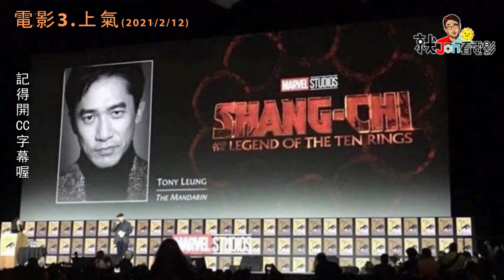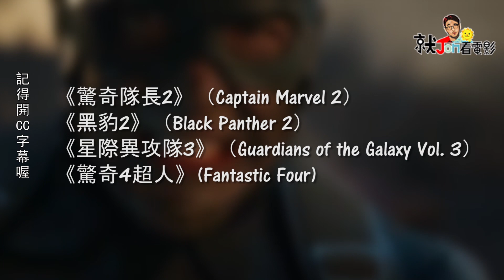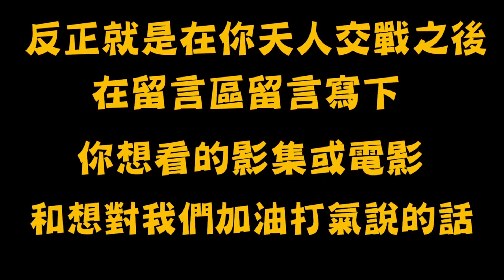MCU漫威第四階段總整理 黑寡婦／永恆族／上氣／奇異博士2／刀鋒戰士／WHAT IF...?｜電影情報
0:41 《黑寡婦》Black Widow-2020/5/1上映
1:40《永恆族》The Eternals-2020/11/6/上映
2:14《上氣》Shang-chi and the Legend of the Ten Rings-2021/2/12上映
3:00《雷神索爾4》Thor: Love and Thunder-2021/11/5上映
3:43《奇異博士2》Doctor Strange in the Multiverse of Madness-2021/5/7上映
5:06《刀鋒戰士》Blade-尚未確定上映時間

6:02《獵鷹與酷寒戰士》The Falcon and the Winter Soldier-2020年秋天上映
6:43《汪達與幻視》-WandaVision-2021年春天上映
7:22《洛基》Loki-2021年春天上映
8:03《WHAT IF...?》-2021年夏天上映
8:39《鷹眼》Hawkeye-2021年秋天上映

抽獎資訊
注意事項:
1.獎品僅限寄到台灣本島哦~
2.7/31會公布中獎粉絲，並在粉絲留言下通知，請在8/5前用Youtube私訊我們~
3.謝謝大家參與我們抽獎活動，我們會繼續加油的~